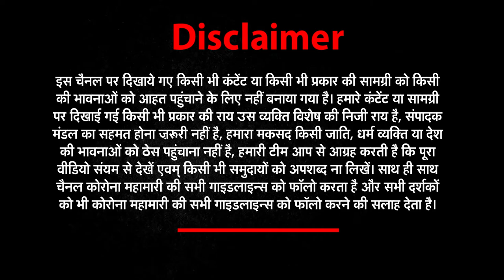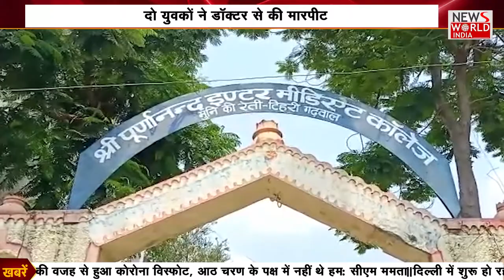उत्तराखंड की हर खबर का पूरा अपडेट जानने के लिये देंखे NEWS UTTARAKHAND | NEWs World India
About Channel ► News world india Uttarakhand is one of India's leading Hindi news channel and can be watched live on YouTube. News Uttarakhand news channel is a part of NI digital media pvt ltd.Topics such as politics, education, health, environment, economy, business, sports, and entertainment are covered by this channel. The channel gives nationwide coverage.